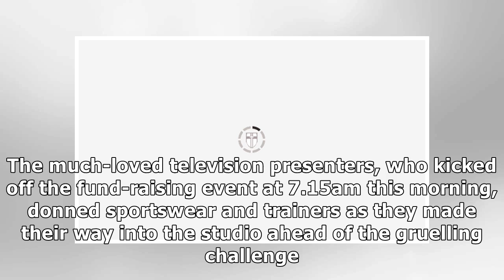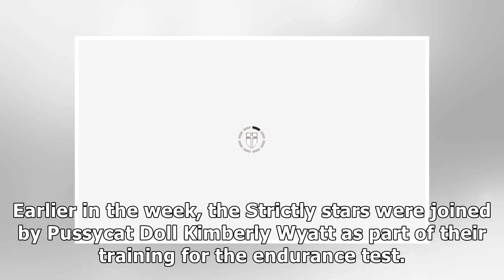Tess Daly and Claudia Winkleman: Strictly hosts hold hands as they take on challenge